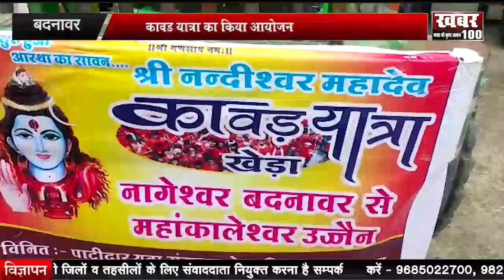कावड यात्रा का किया आयोजन